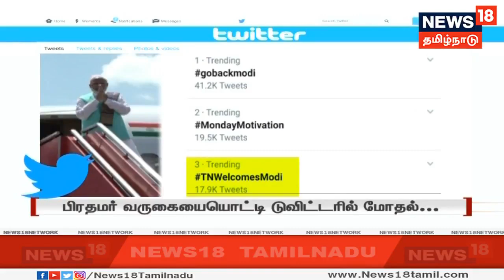உலகின் பழமையான மொழி தமிழ் மொழி என அமெரிக்காவில் பேசிய போது கூறினேன் - பிரதமர் மோடி பேச்சு | PM Modi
இந்தியர்கள் மீது உலக நாடுகள் பெரும் எதிர்பார்ப்பு கொண்டிருப்பதாக சென்னை ஐ.ஐ.டி. பட்டமளிப்பு விழாவில் பேசிய பிரதமர் மோடி, எந்த நாட்டில் பணியாற்றினாலும் இந்தியா தாய் நாடு என்பதை நினைவில் கொள்ளுமாறு மாணவர்களுக்கு அழைப்பு விடுத்தார்.